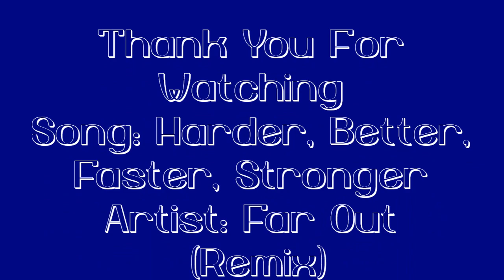Harder, Better, Faster, Stronger - Jennifer Jareau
Topic: Jennifer Jareau "JJ"
Show: Criminal Minds
Song: Harder, Better, Faster, Stronger
Artist: Far out(Remix)
Photos: Multiple Sites thru Pinterest

Bio:
Jennifer Jareau "JJ" is my favorite character from Criminal Minds. Despite being a mother and an FBI agent for the BAU she kicks butt. Especially, when the Queen of Hearts took Henry hostage. I love how her character evolved over the series. She went from being the public's image for the BAU, to a hostage negotiator, to a full fledge member as a profiler. I don't own artists/bands. I don't own character. I don't own show. I don't own photos. This version of the song is a remix NOT by the original artists/bands.